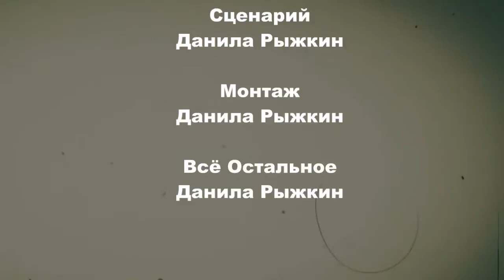ГОРОД МАШИНОК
Эта Арт-Хаусная зарисовка про суть всего Интернета, всего YouTube. Город Машинок - это место, которое, к сожалению, Мы заслуживаем за тот контент, который создаём!